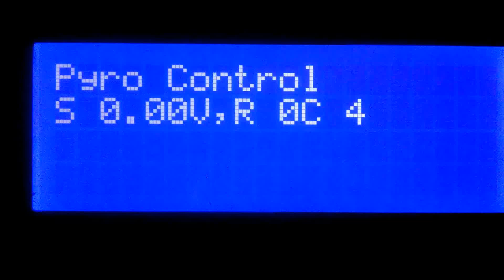May 6, 2016